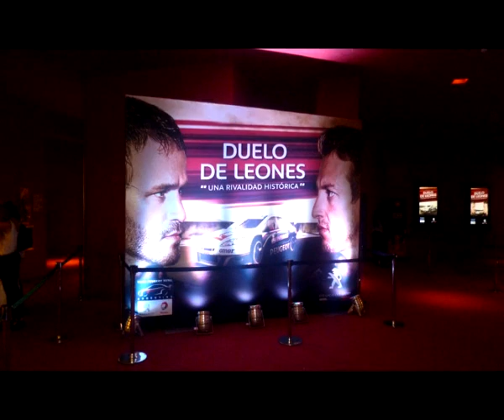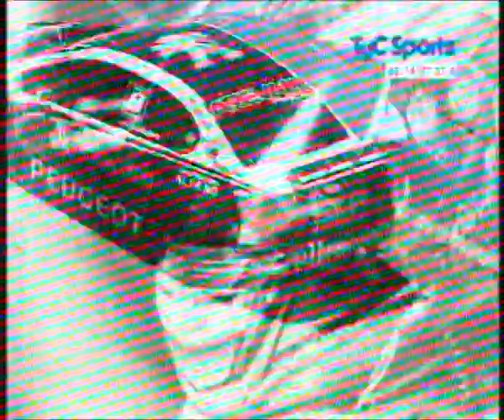Avant Premier - Duelo De Leones - Peugeot - Village Recoleta - 09/04/2015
Les dejamos lo que fue la Avant Premier de la película "Duelo de Leones" sobre la rivalidad de los pilotos Nestor Girolami y Agustin Canapino referido al campeonato del STC2000 en 2014. En esta nota podrán encontrar entrevistas a Barbara Vitantonio (Responsable de Prensa de Peugeot Sport), Felipe Magof (Periodista deportivo), Agustin Canapino (Piloto oficial Peugeot) y Nestor Girolami (Campeon del STC2000 en el 2014 con Peugeot).